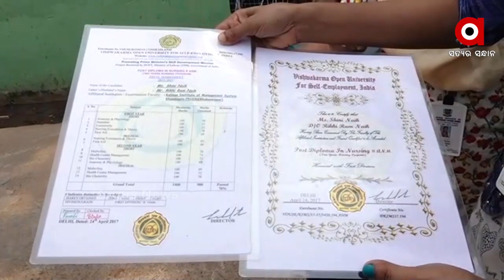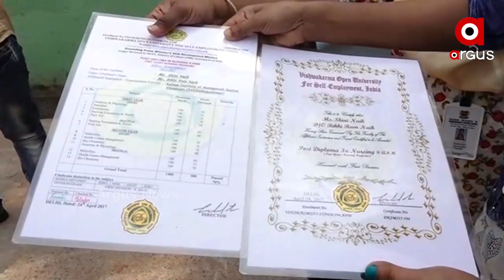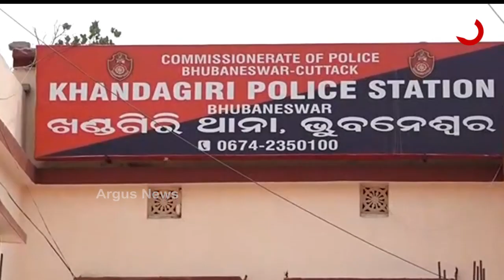ଛାତ୍ରଛାତ୍ରୀଙ୍କୁ ଚୂନ ଲଗାଉଛି ଘରୋଇ ଶିକ୍ଷାନୁଷ୍ଠାନ...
ରାଜଧାନୀରେ ANM ଛାତ୍ରଛାତ୍ରୀଙ୍କୁ ଚୂନ ଲଗାଉଛି ଘରୋଇ ଶିକ୍ଷାନୁଷ୍ଠାନ  । ଖଣ୍ଡଗିରି ଥାନାରେ ମାମଲା ଦାୟର କଲେ ଶତାଧିକ ଛାତ୍ରଛାତ୍ରୀ...